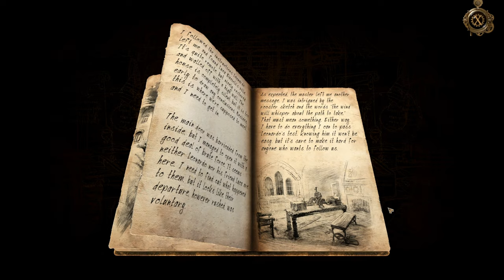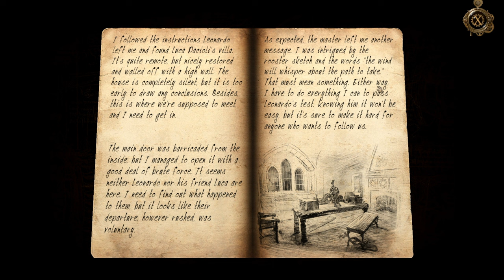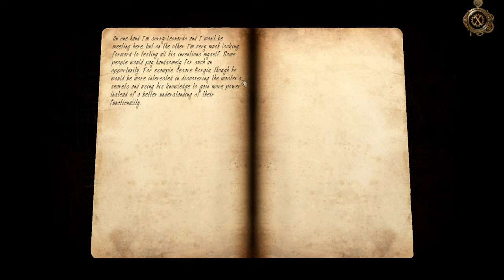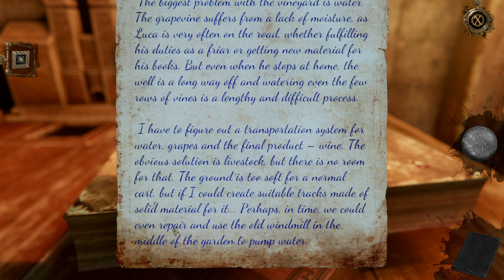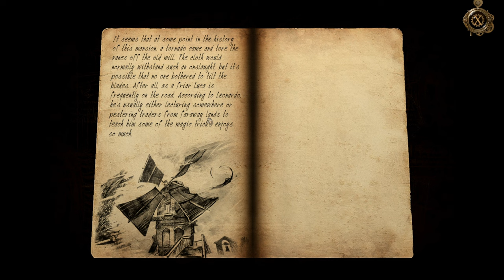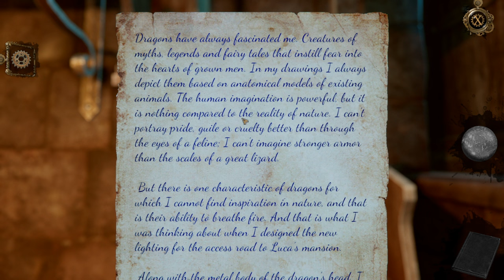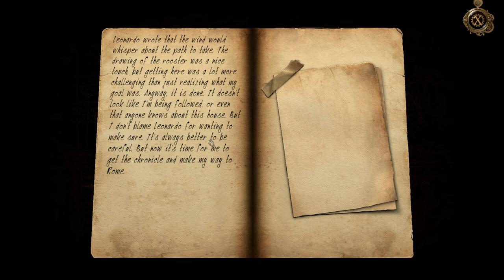The House Of Da Vinci 3 - CHAPTER 2: VILLA OF LUCA PACIOLI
Walkthrough of Chapter 2 (Villa Of Luca Pacioli) from The House Of Da Vinci 3.